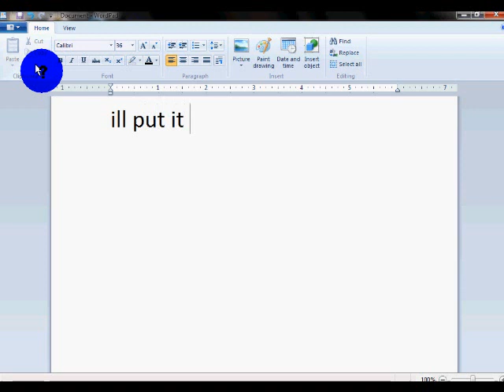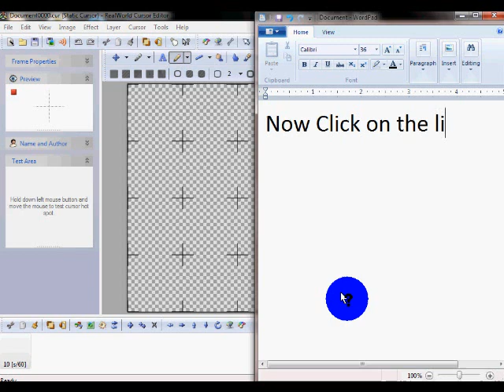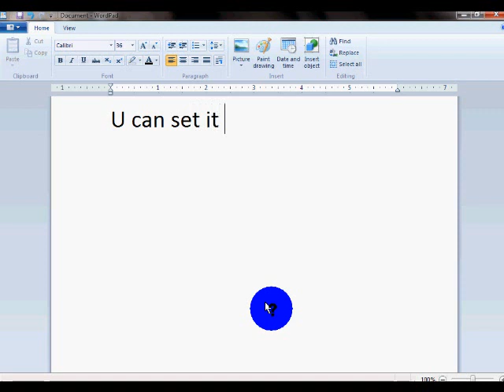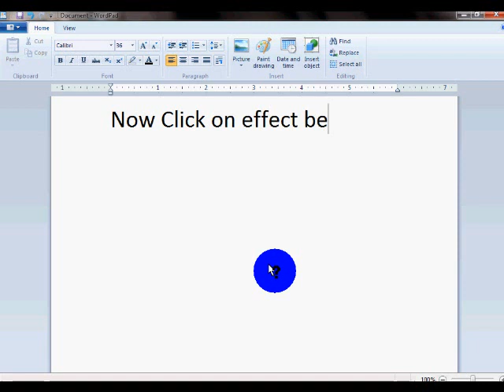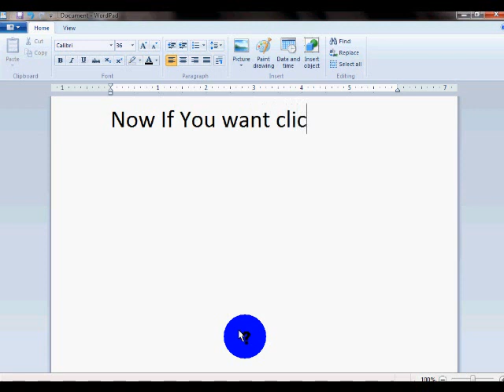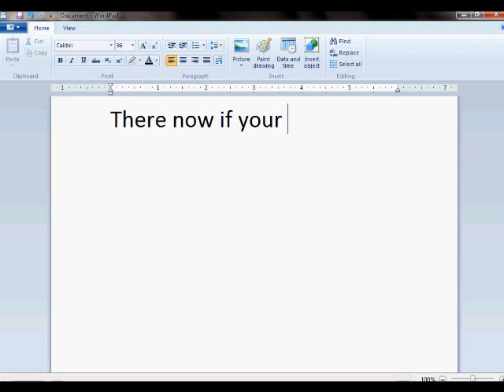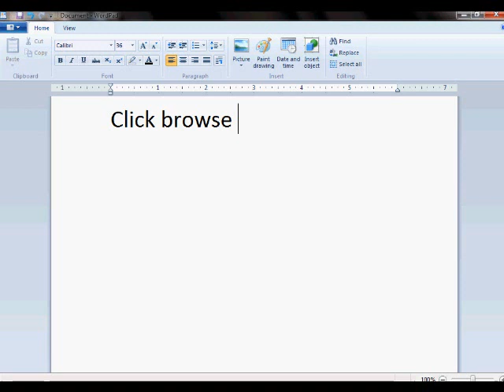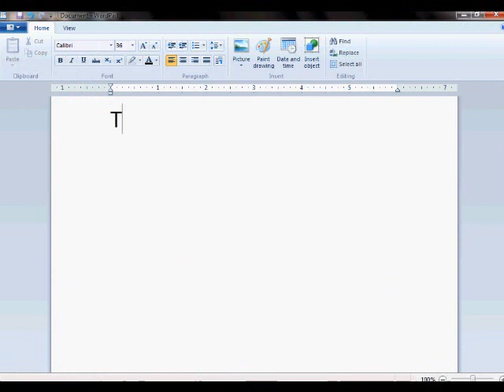How To Change Your Mouse Cursor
A Tutorial on how to change your mouse cursor instead of having a boring old white one
Real World